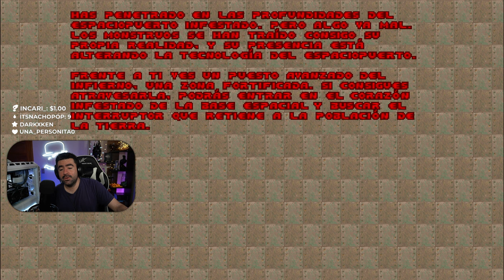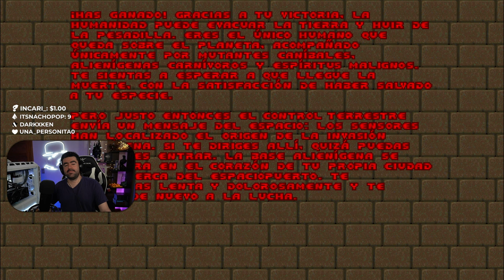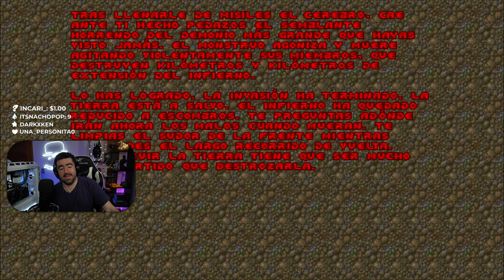En las entrañas del HELL - DOOM 2: Hell on Earth 1994 (Desafío Charliee: 8°)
Estuvimos 7 horas cruzando los abismos del infierno para poder derrotar al demonio mas grande del clásico Doom 2, una batalla infernal e infinita!